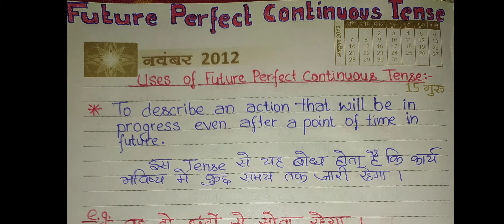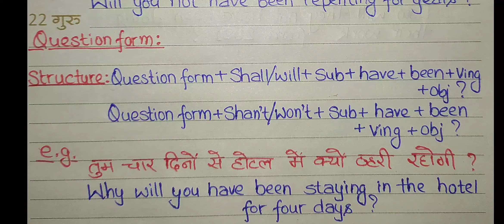Future Tense | Future Perfect Continuous Tense | Uses and explanation.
In this part of video you will get detailed and well explained explanation of future perfect continuous tense.